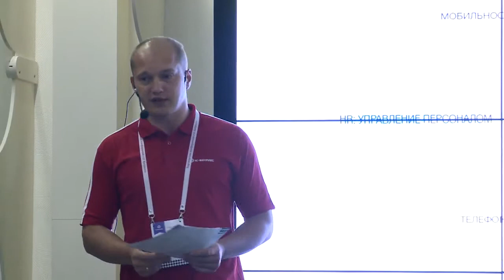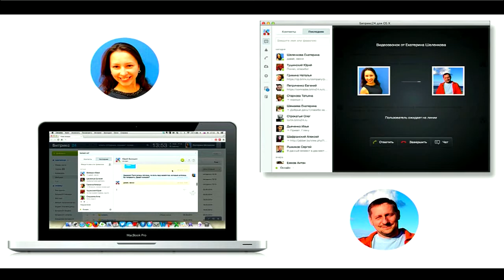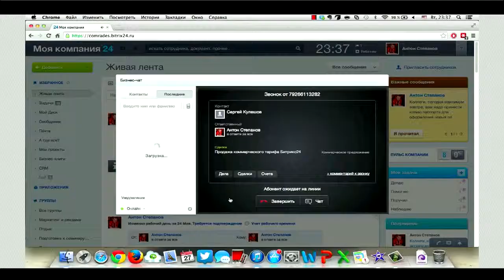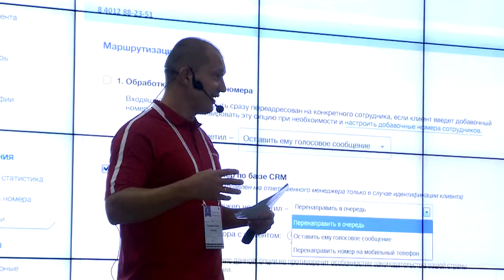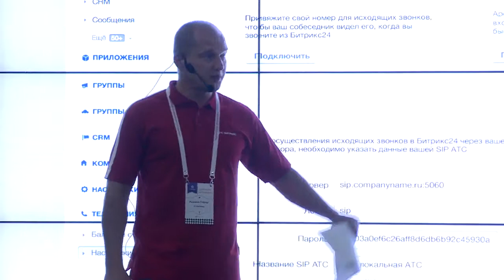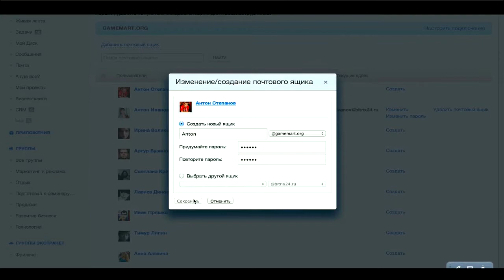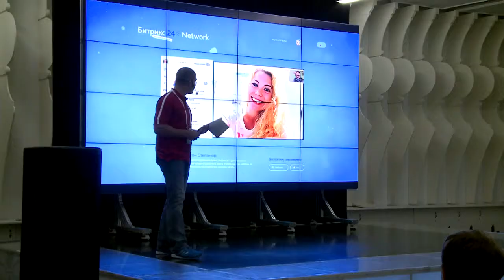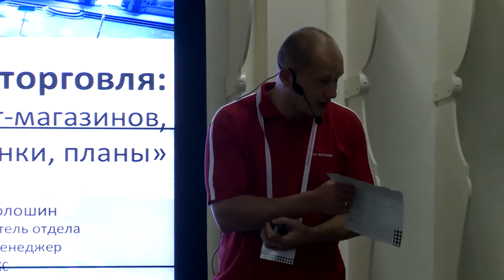Обзор новинок облачного сервиса и коробочной версии Битрикс24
Докладчик: Сергей Рыжиков «1С-Битрикс», генеральный директор.

Битрикс24.Network -- единый центр коммуникаций с клиентами, партнерами и коллегами по бизнесу; почтовый сервер компании; видеозвонки в мобильном приложении; телефония -- входящие звонки; большое обновление CRM и многое другое.